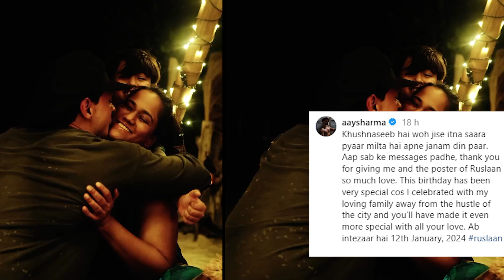Ayush Sharma reached Maldives to celebrate his birthday, shared pictures with family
'Loveratri' actor Ayush Sharma has shared pictures and videos of his birthday on social media. He has spent this day with his family.